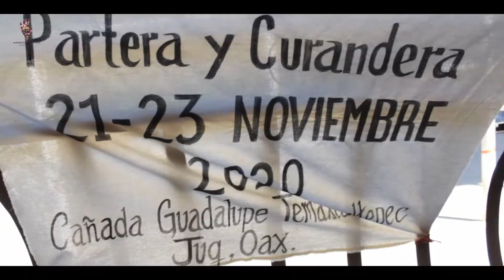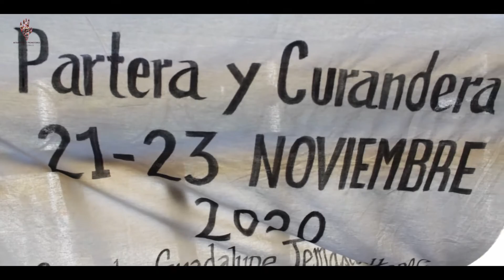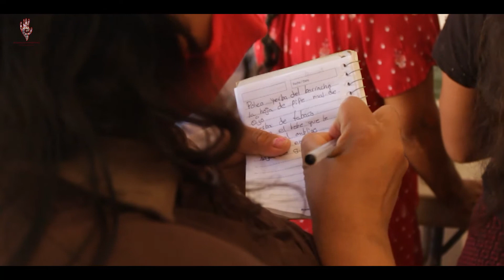Partera de San Juan Lachao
Labor de la partera oriunda de San Juan Lachao